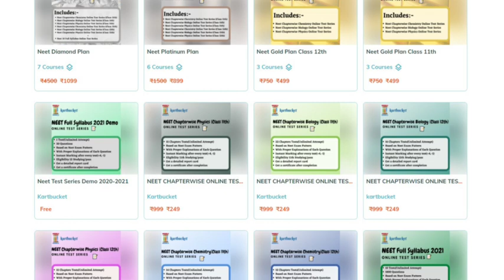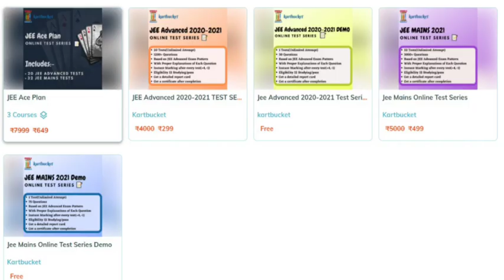NEET 2021 EXAM DATE DECLARED FINALLY🤩 | इस तारिक को NEET 2021 EXAM | ANNOUNCEMENT BY NTA GOVERNMENT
💥KARTBUCKET-